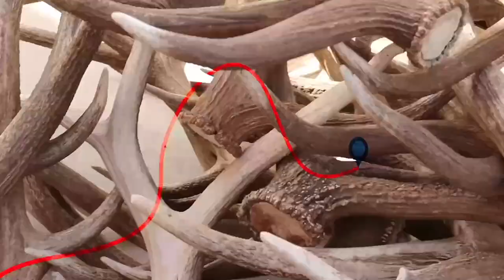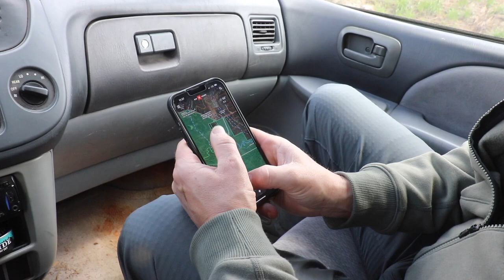SHED HUNTING IN A SWAMP (+ a bonus state)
After a failed day in Mississippi we head to Alabama in search of redemption. We end up in one of the coolest places ive ever been.

Follow scout_n_bucks on Instagram!

Follow les @OutdoorsChasingDreams

Code: SHEDCRAZY

My Glass
Binoculars: Razor UHD 12x50
Spotting Scope: Razor HD
Rifle Scope: HSLR 4-16x44
Range Finder: Razor 2500, Fury 5000